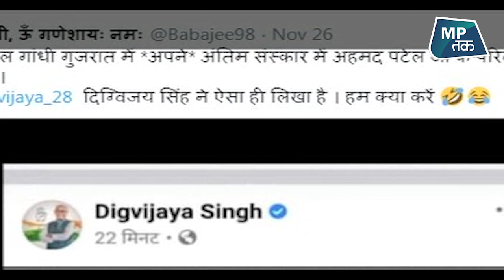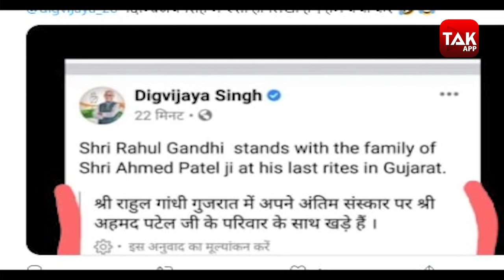सोशल मीडिया पर वायरल हो रहा Digvijay Singh का ये Post !|MPTAK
कांग्रेस के वरिष्ठ नेता अहमद पटेल के अंतिम संस्कार में राहुल गांधी समेत पार्टी के कई बड़े नेता गुजरात पहुंचे थे...इसी को लेकर सोशल मीडिया पर एक फेसबुक पोस्ट का स्क्रीनशॉट वायरल हो रहा है...इसके जरिए लोग कांग्रेस नेता और राज्यसभा सांसद दिग्विजय सिंह का मजाक उड़ाने लगे...देखने में लग रहा है कि दिग्विजय सिंह ने सोशल मीडिया पर एक पोस्ट शेयर की है जिसमें उन्होंने अहमद पटेल की अंत्येष्टि में राहुल गांधी के पहुंचने का जिक्र किया था...लेकिन दिग्विजय सिंह की ये पोस्ट किसी और वजह से वायरल होने लगी...देखिए हमारी ये रिपोर्ट...